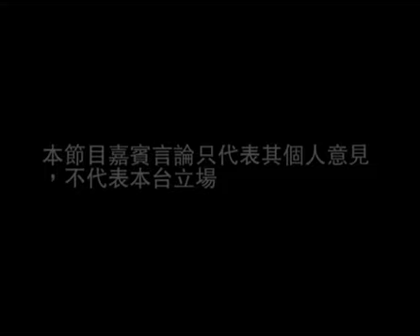長毛《向左望》第二十九集(4)：「活化工廈」政策 毀滅創作社群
《向左望》頻道 , 《向左望》 , 主持：梁國雄、黃偉國博士 , 梁國雄 , 長毛 , 長毛《向左望》第二十九集：「活化工廈」扼殺創意 , 黃津珏 , 阿禮